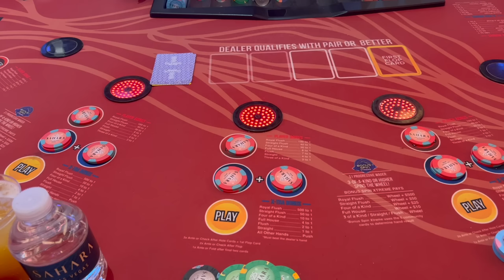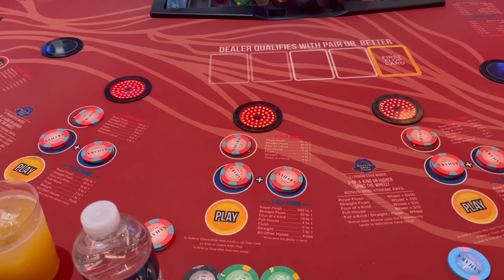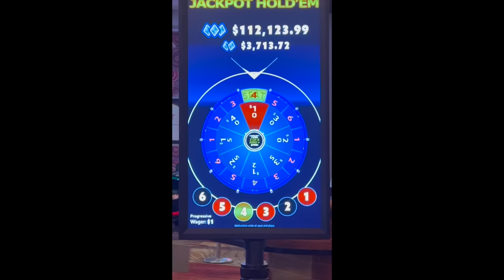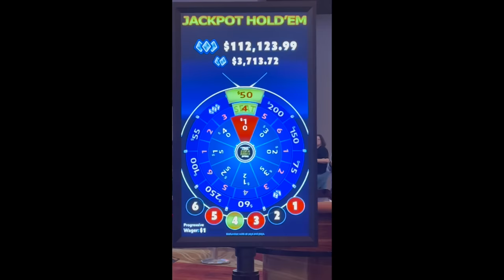♠️♦️♣️♥️ROYAL FLUSH CAUGHT ON CAMERA!!!! 🍀🍀🍀JACKPOT (ULTIMATE TEXAS) HOLD'EM! 🟠 PART 2! 🎉🎉🎉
TABLE GAME THURSDAYS!

Playing Jackpot (Ultimate Texas) Hold'em at the Sahara Las Vegas with my friends Lindsey and Gregory!